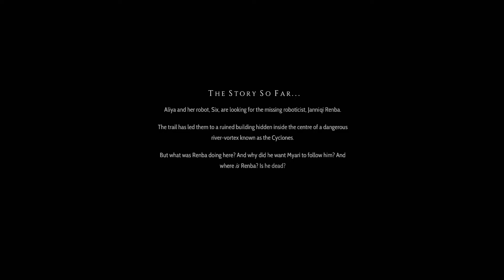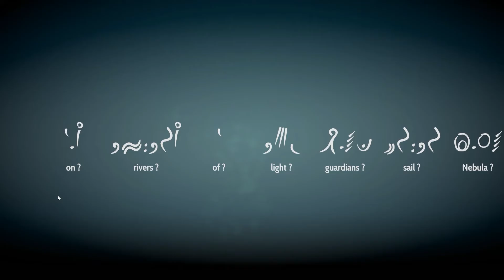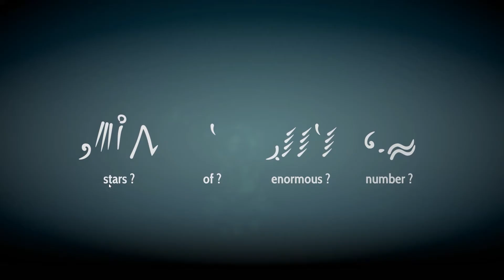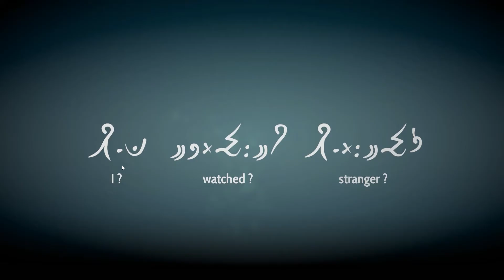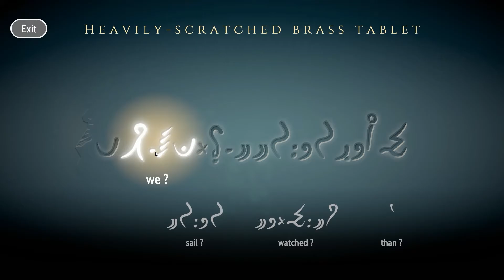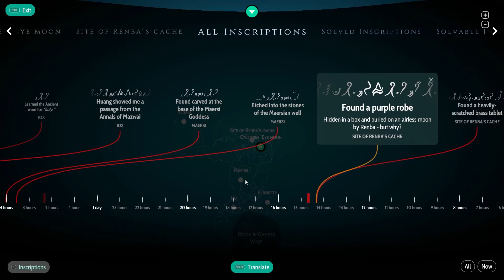Heaven's Vault - EP05 - Backyard discovery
In this archaeological science fiction adventure game, as it is designated by inkle, we play as archaeologist Aliya Elasra, to uncover a forgotten past by deciphering an ancient language, interpreting lost artifacts and exploring unknown moons in the Nebula.
Accompanied by the robot Six, Aliya travels, explores, discovers and translates piece by piece, word by word to paint a picture of the past that affects her present. We have to understand the past to make the future a better place.

"Discover lost sites, freely explore ancient ruins and translate inscriptions to reveal the secrets of the Nebula’s past.
Decipher an entire hieroglyphic language in a puzzle mechanic with a unique narrative twist: every inscription you find has a meaning, and the translations you choose feed back into story, changing Aliya’s ideas about what she’s found. But be warned – you won’t ever be sure if your translations are correct.
The game has a non-linear design that allows you to approach the story in any order; backed up by inkle’s narrative engine, ink, which remembers every choice you make and every path you follow – and every path you don’t – and feeds that into what happens next.
A diverse cast of characters will react to everything you say, and change their approach depending on how you treat them. Some are kind, some are cautious, and others are out to con you – you have been warned!" Inkle - Press kit